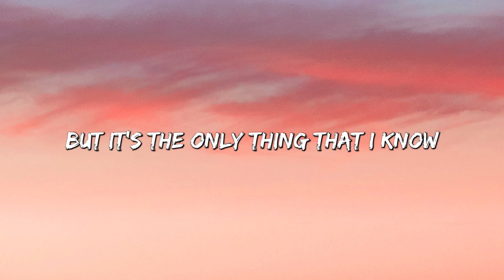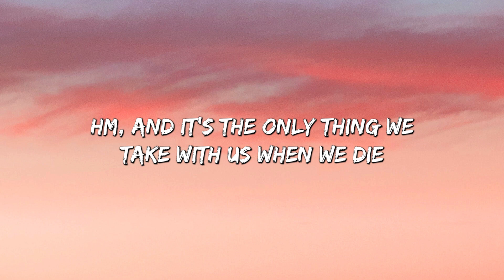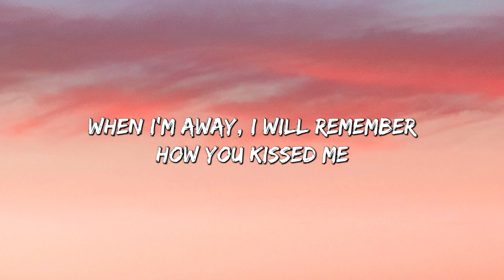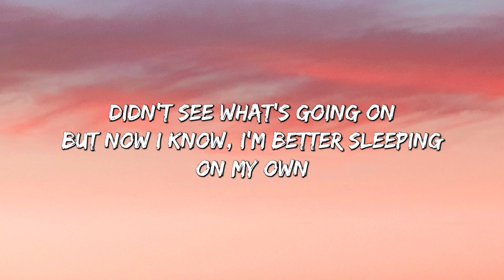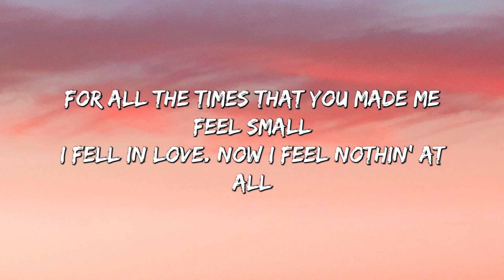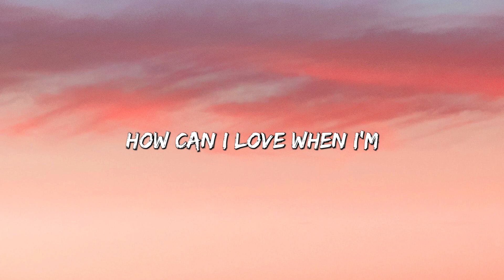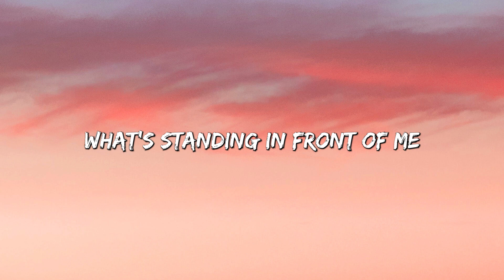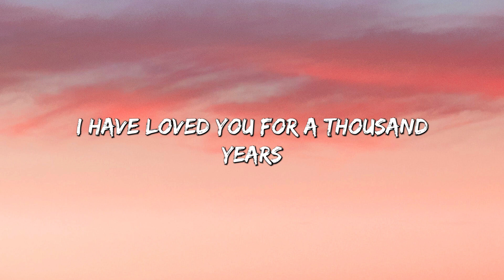Photograph - Ed Sheeran (Lyrics) || Charlie Puth, Justin Bieber,... (MIX LYRICS)